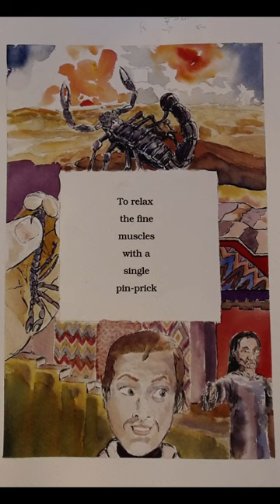Scorpion -Bard Chords Watercolor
Watch out for that stinger!!

The poetry is sung to the tune of the Bard Chords song 'Wilder Woman', which you can find on Spotify, YouTube, and other streaming services.

Remember to share this with anyone who might like it!